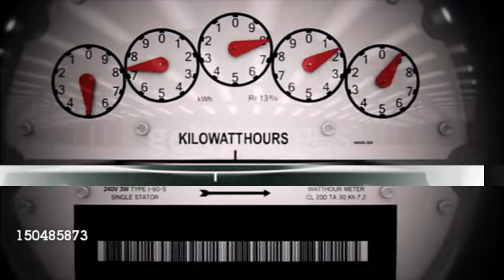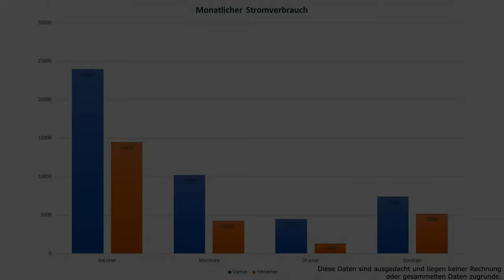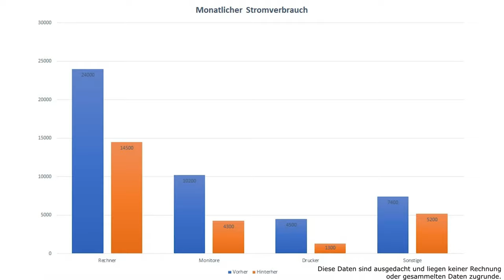Schulprojekt: Mitarbeiterkartensystem - Erklärung und Werbung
Some of the animations are made with Powtoon, a web animation tool for education.

Dieses Video ist ein Projekt für die Schule im Fach Projekt_BP. Ich habe es auf öffentlich gestellt, da ihr euch bestimmt gewundert habt, warum es in letzter Zeit etwas ruhiger auf dem Kanal war und möchte euch hiermit zeigen warum.

PSN: SasuTheWolf
Epic Games: SasuGamer